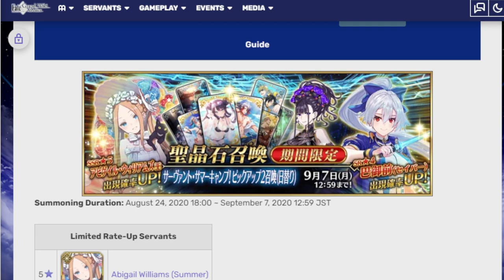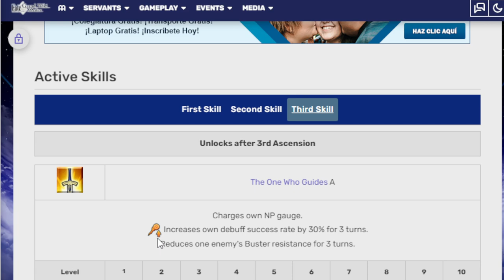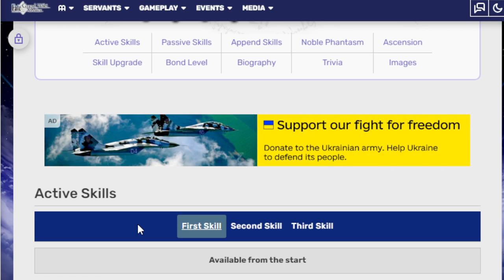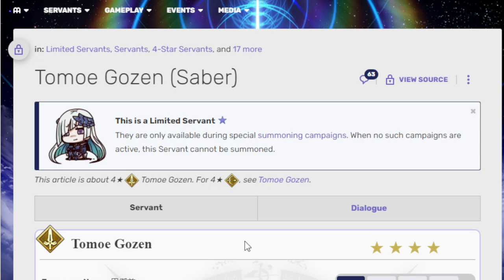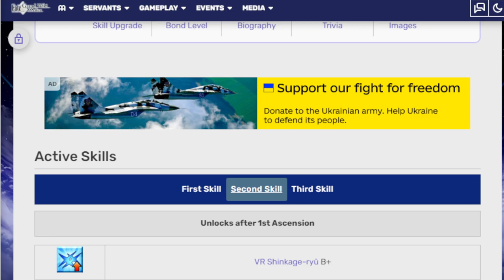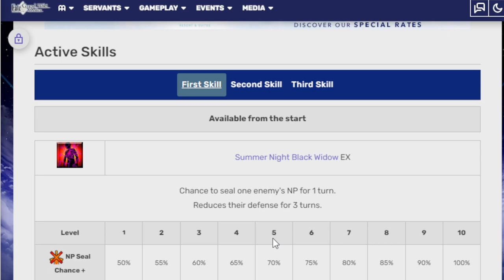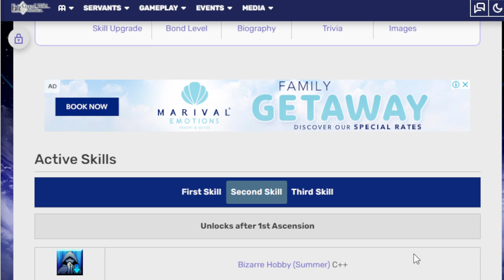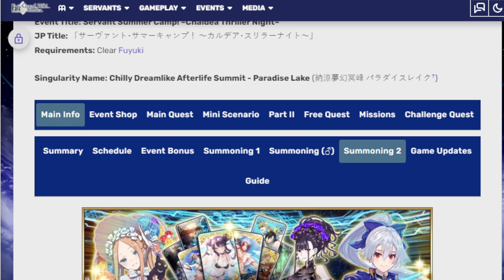Before they come out, taking a look at Summer Abi, Tomoe, and Murasaki! Fgo na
Really the best part about summer abi is that she gets a pope hat and smiles at the enemy to damage them. If that isn't enough to make you summon then idk man